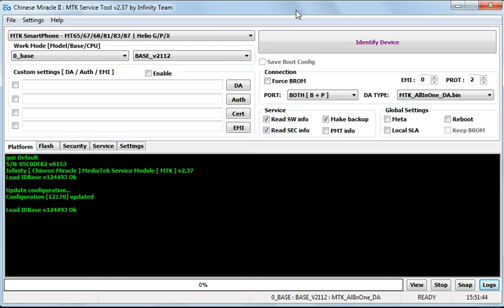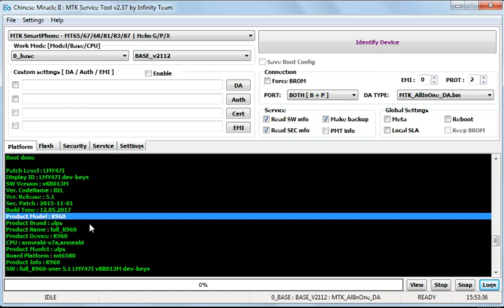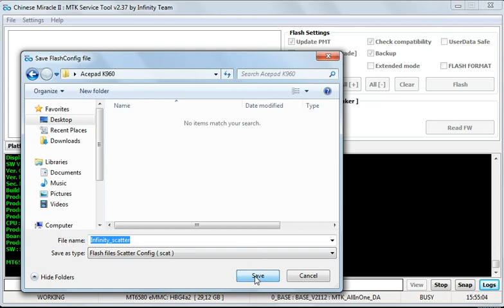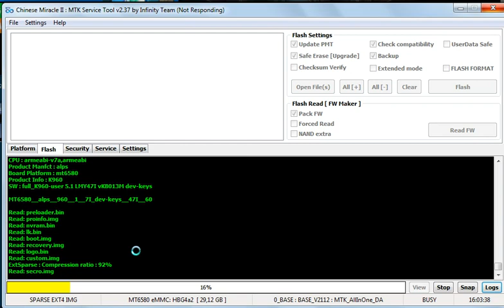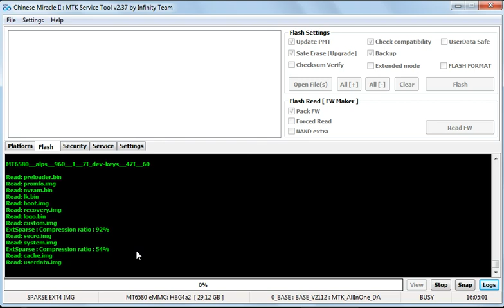Acepad X109 K960 Firmware read CM2MT2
Tablet Acepad X109  K960 Firmware read using CM2MT2  software.

Tablet Acepad X109  K960 Leitura da firmware usando o software CM2MT2 da Infinity Box.